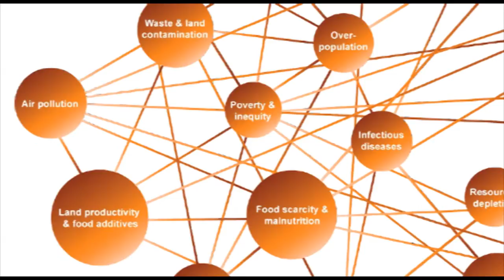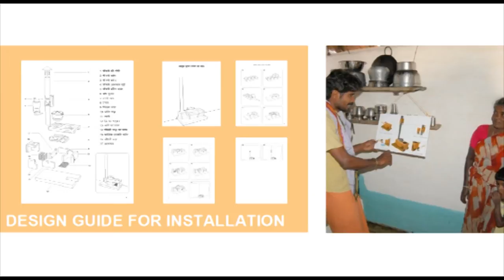TEDxBrainport 2011 - Simona Rocchi - Design for social empowerment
How design changed from "making things more beautiful" to "shaping societal proceses and  sustainable solutions for global challenges". Rocchi takes us on her journeys to lower-income regions in India where she was involved in helping entire communities to collaborate and create a better future for themselves.

"Give a man a fish and he will have a meal for a day. Teach him how to fish and he will have food forever." Based on this idea, Rocchi talks about a project that introduced new design and manufacturing techniques for cooking stoves to populations where many die of respiratory problems from the toxic smoke produced by their homemade stoves. By teaching people how to design better stoves and connecting them with community members who could produce them, they were able to make a direct impact on people's quality of life.

About TEDx.